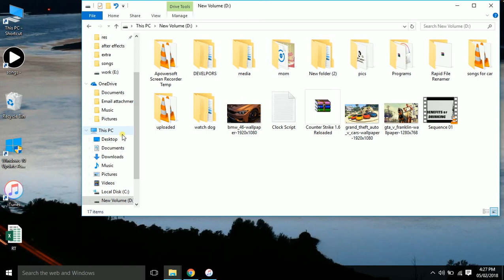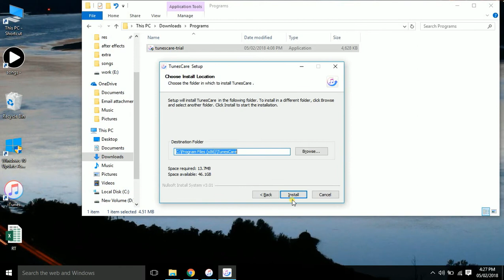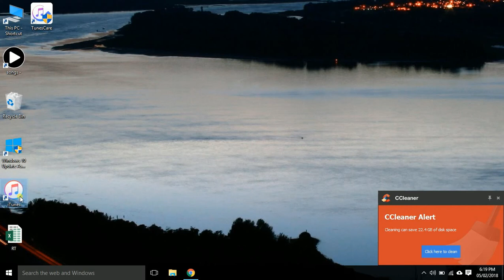Itunes cannot read the contents of the Iphone error fix check description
download software from here